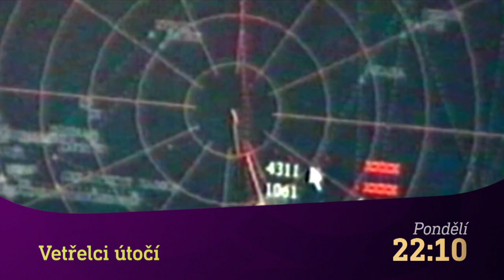Hrozba meteorů & Vetřelci útočí (24.10.2022 na CS MYSTERY)